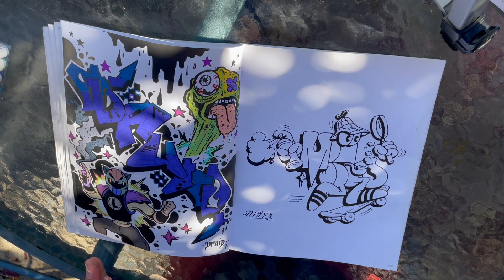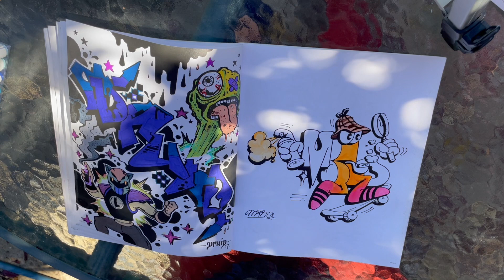Outdoor Coloring ASMR in Real Time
Coloring Mina of Germany's graffiti art outside

Book: Graffiti Style Coloring Book
Materials: Studio 71 alcohol markers